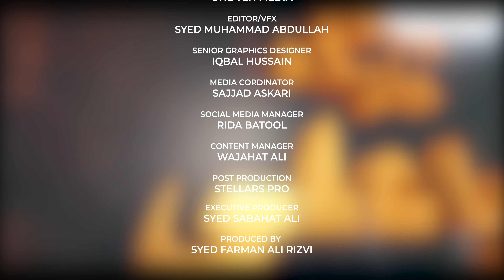YA ALI | Mirza Hasan | Noha 2021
Shahadat Imam Ali 2021 - SALLALLAHO ALAIKA YA ALI - Mirza Hasan Mujtaba
New Noha 2021 - Ayam e Ali Noha 1442 - Mola Ali Shahadat Noha 2021 - Imam Ali - Mola Ali Ki Shahadat
About Us
Shia channel is one of the world’s first youtube channels devoted to spreading the message of the Holy Prophet (PBUH) and Ahlulbait (PBUH). The services are for all human beings belong to any class or creed.

Our motto is the unity of All Human beings especially Muslims, we consider Imam-e-zamana (ATF) as our Inspiration in doing So. We are clear, respectful, Fair, Honest, and Committed to high standards.
A dynamic channel that responds to the diverse needs of its viewers, it offers a complete spectrum of genres. The initiative will help in building the image of morals, and values. The channel is also aimed at providing a platform for faculty and researchers of media and mass communication to take full advantage of the channel and use their writing, directing, screening, editing, and relevant skills to develop diverse content. In order to spread the message and communicate to the entire world shia channel will develop content in all major languages of the world, perhaps the only channel doing it.

The channel, which seems to enjoy great popularity amongst Western-born Muslim youths.
Shia channel creates content that is insightful, beautiful, and engaging. Please recite Sura-e-Fateha for the Marhommen of Shia Channel Team Members and All Marhommen Momeneen and Momenaat.

Copyright Note :
Uploading any of our audio & visual content on any website, channel and on social media without our permission is a copyright violation which is a criminal offense and penalties include fines and prohibited as these all are registered under Shia Channel © Under Section Copyright Content Act. We will not be responsible if any of your website, channel or social media platform will be taken down by social media company due to copyright.